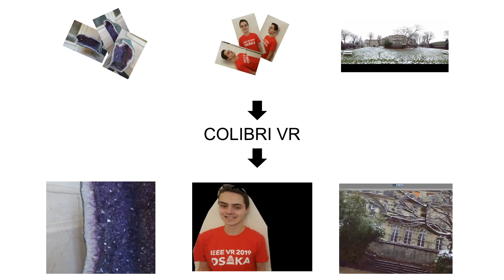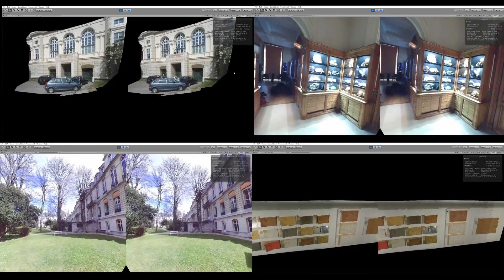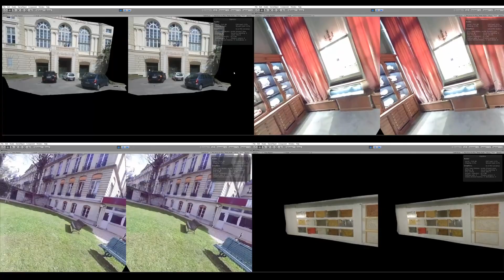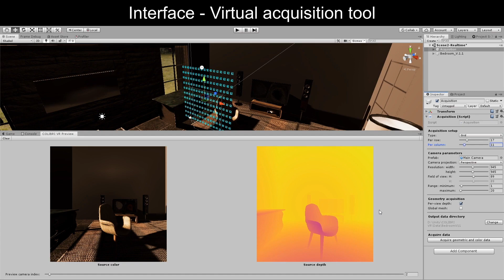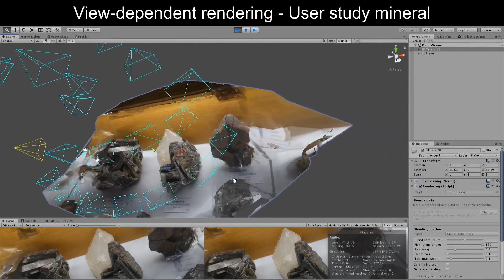COLIBRI VR, an Open-Source Toolkit to Render Real-World Scenes in Virtual Reality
Authors: Grégoire Dupont de Dinechin and Alexis Paljic

Presented at: IEEE VR 2020 (Poster, Video, Research Demonstration), WEVR 2020 (Paper)

Abstract (video submission): This video submission illustrates the Core Open Lab on Image-Based Rendering Innovation for Virtual Reality (COLIBRI VR), an open-source toolkit we developed to help authors render photographs of real-world people, objects, and places as responsive 3D assets in VR. We integrated COLIBRI VR as a package for the Unity game engine: in this way, the toolset’s methods can easily be accessed from a convenient graphical user interface, and be used in conjunction with the game engine’s built-in tools to quickly build interactive virtual reality experiences. Our primary goal is to help users render real-world photographs in VR in a way that provides view-dependent rendering effects and compelling motion parallax. For instance, COLIBRI VR can be used to render captured specular highlights, such as the bright reflections on the facets of a mineral. It also enables providing motion parallax from estimated geometry, e.g. from a depth map associated to a 360° image. We achieve this by implementing efficient image-based rendering methods, which we optimize to run at high framerates for VR. We make the toolkit openly available online, so that it might be used to more easily learn about and apply image-based rendering in the context of virtual reality content creation.